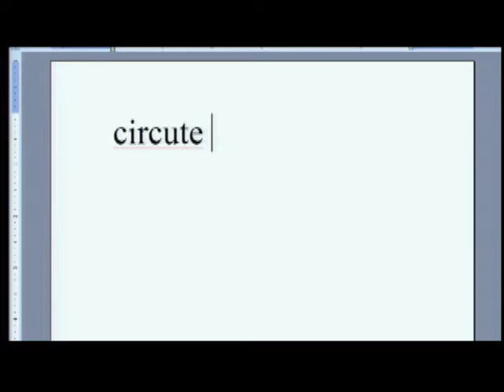Tonight on Live (September 19, 2011)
Daryn turns Sheena's shock collar up to 5!